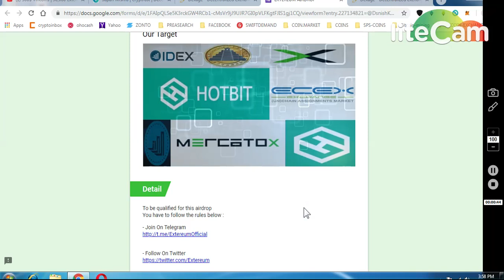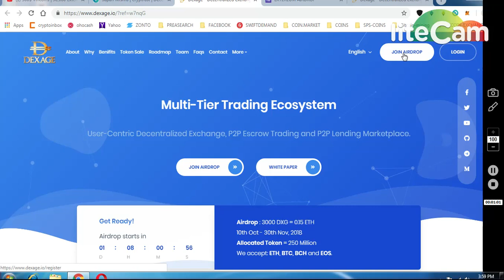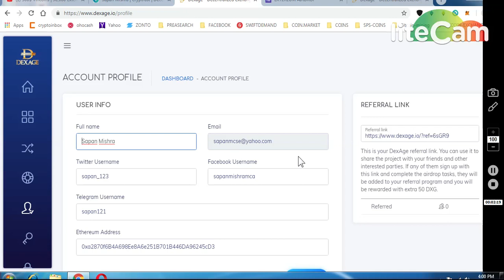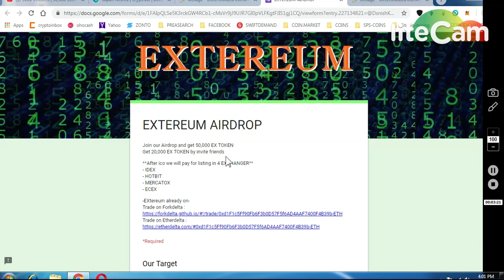2IMPORTANT AIRDROPS 3000 DEXIAG EXCHANGE TOKENS WORTH ~ 0.15 ETH || EXTERIUM 50000 EX TOKENS AIRDROP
11) BINANCE STOP LOSS HINDI || BINANCE एक्सचेंज पर स्टॉप लोस